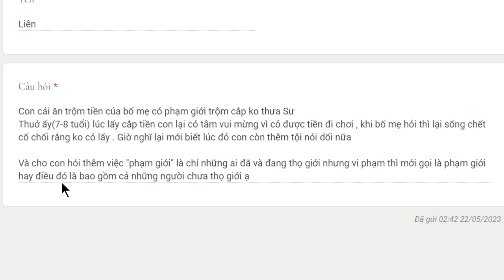2030. Trộm cắp tiền của bố mẹ